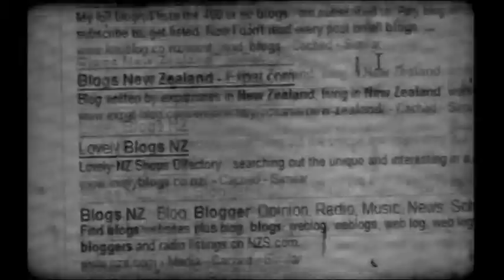Citizen A - 17 May 2012